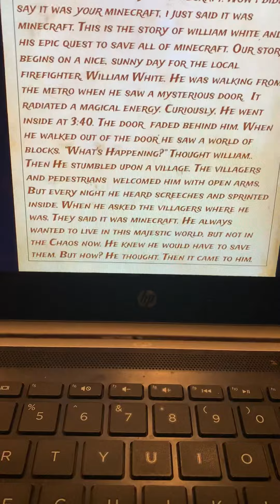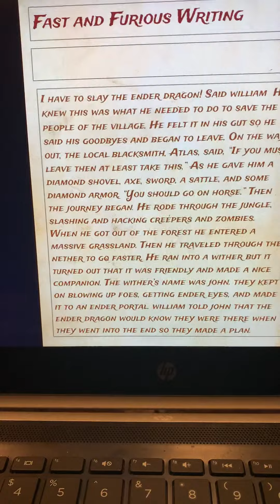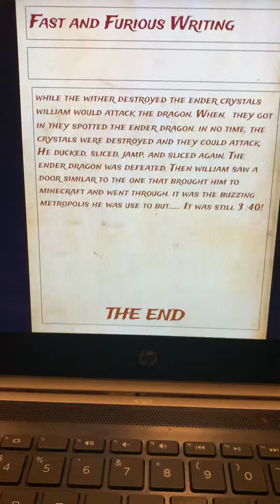July 30, 2020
Sammy reading